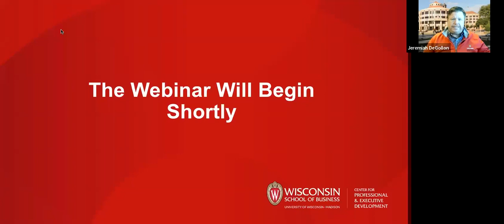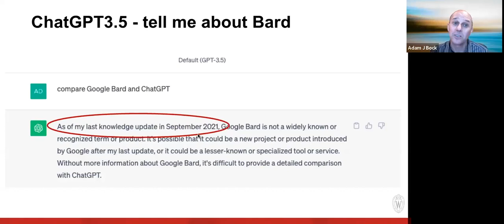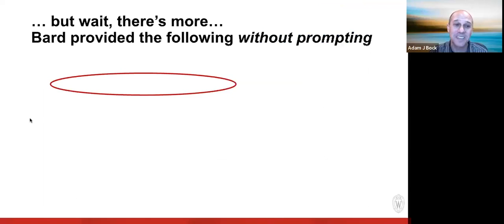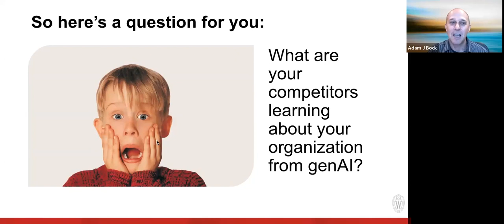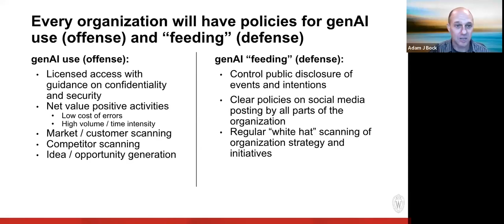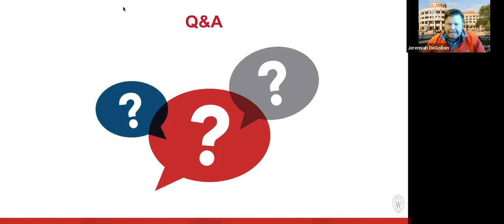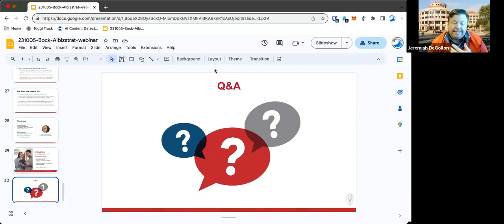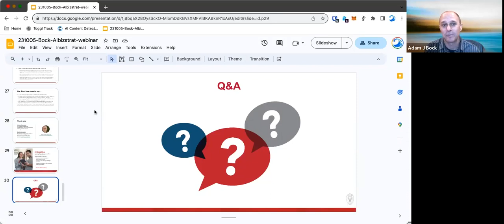The AI Challenge for Business Strategy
AI tools such as ChatGPT have upended business as we know it. What are the implications for developing and executing business strategy? How should managers and executives approach the adoption of these technologies in day-to-day business?

In this 45-minute webinar, strategy and business model expert Dr. Adam J. Bock offers specific guidance and ideas for both your own work and the teams you manage. Don't wait and play catch-up!

As your business evolves to meet new realities, we can help you develop and articulate new business strategies, manage change, design business unit transformations, develop innovative business models, and reconfigure your organizational design to ensure you’re set up for success.

Original broadcast date: Thursday, October 5, 2023